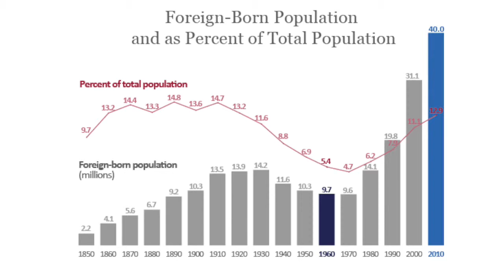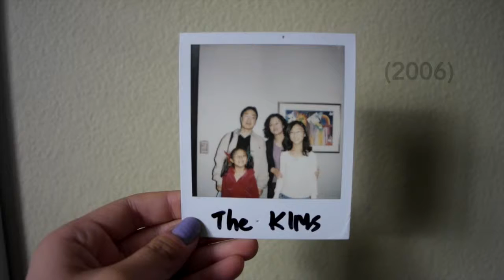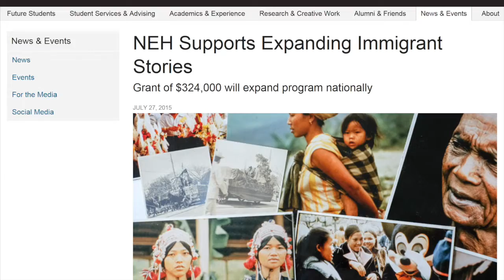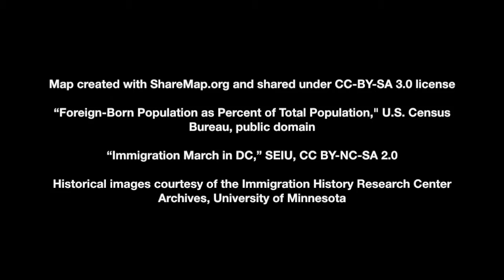Immigrant Stories: Our Digital Story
Watch this video to learn about Immigrant Stories and our plans for the future!

immigrantstories.umn.edu